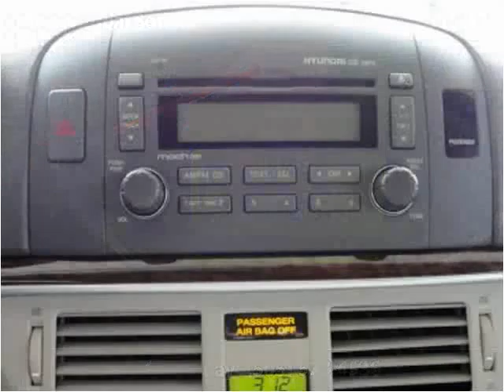2006 Hyundai Sonata Used Cars Albuquerque NM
This 2006 Hyundai Sonata is available from E & B Auto Sales.